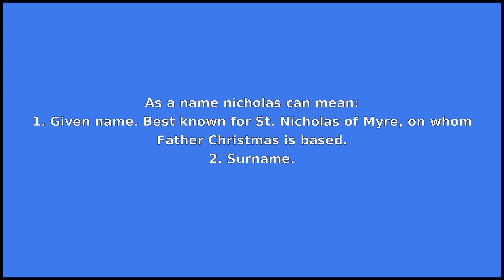NICHOLAS - Meaning and Pronunciation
How to pronounce nicholas?

This video provides examples of American English pronunciations of nicholas by male and female speakers.
In addition, it explains the meaning of nicholas through a dictionary definition and several visual examples.

IPA Transcription of nicholas is /nˈɪkələs/.

Definition of nicholas according to Wiktionary:
nicholas is a name

As a name nicholas can mean:
1. Given name. Best known for St. Nicholas of Myre, on whom Father Christmas is based.
2. Surname.

If you'd like to test your pronunciation of nicholas, check out Accent Hero's real-time pronunciation feedback tool: